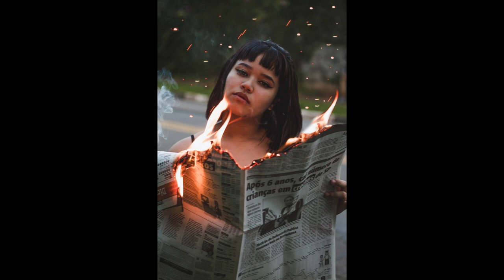Music Powerful and Funny!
Upcoming music in the horizon!!!

Credits to:
artistunion

I Wish You A Happy Way
Adventure Logo
Magic In The Sky